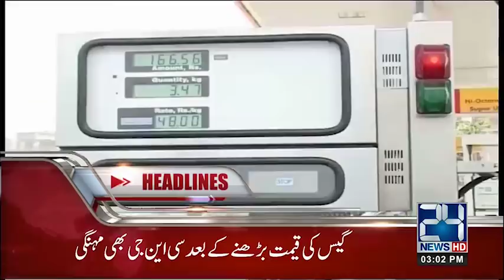Unknown People Attack 24 News HD Office | News Headlines | 3:00 PM | 7 Oct 2018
24 News HD is one of the leading news channels of Pakistan bringing you the latest current affairs from Pakistan and around the world.